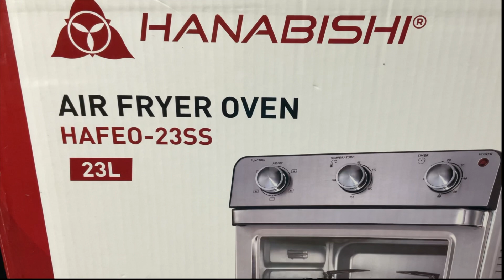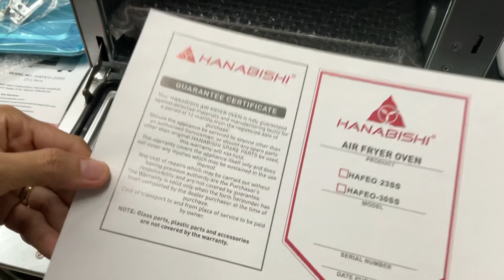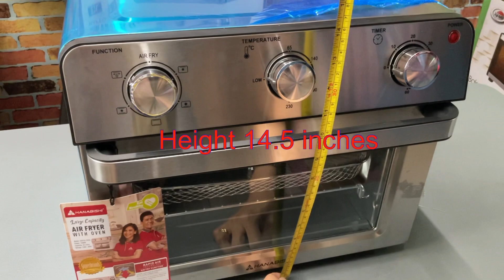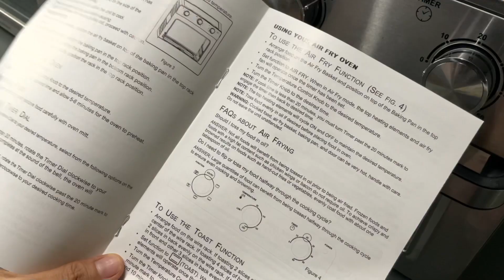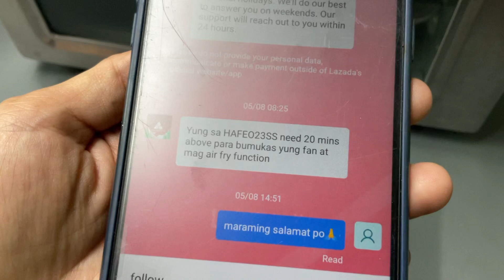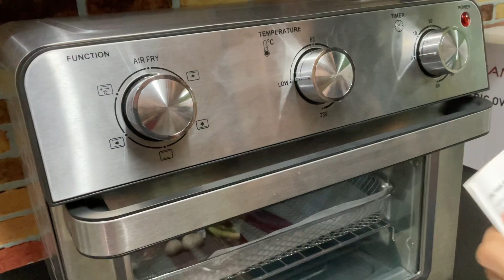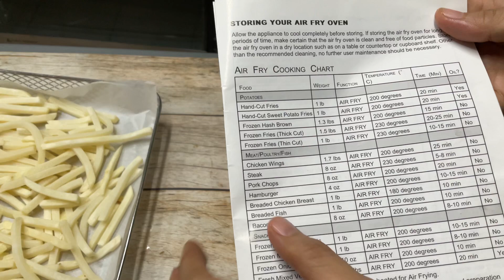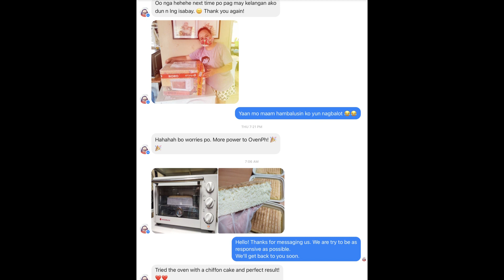23L Hanabishi Air Fryer Oven Unboxing| Features and Unit Dimension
Hello OvenPh family!
We are going to unbox and review a Hanabishi Air Fryer Oven. We will check its Function, Unit Dimension and more.We also cook a delicious roasted chicken using this item.
Air Fryer na Oven pa! Ang galing diba?
Help me reach 1k LIKES and we will choose 3 Winners of 100 Gcash

We hope that you enjoyed watching this video

You can Check out here!!

Here is your chance to WIN 28L Kyowa Electric Oven
Watch this video for details and also visit our Facebook page to learn more about this product.

Raffle Time!
Ngayon October 30 na!

Note: Panuorin ang buong video at tandaan ang sagot sa tanong na. Anong Seed ang ginagamit para sa basting(pampahid sa Chicken)?

2. COMMENT your Name and CellPhone number BELOW for your raffle entry.
Note:
YOUR Name and CP # should be written on the comment with THIS hashtag for your raffle entry,
Do not comment answer to the question, you will be disqualified instantly.

3. SHARE this YouTube video in your FB wall, another qualifier for your raffle entry.

Take Note:
Please follow THE MECHANICS! Last time the participant did not follow the mechanics.
Na invalid yung entry nya. Sorry. The prizes are for those who will strictly comply with the mechanics.

RAFFLE DRAW is on Oct 30, 2021
CUT-OFF --ALL ENTRIES SHOULD BE UNTIL Oct 30, 2021 05:00PM ONLY.

2. Kindly please watch at least one (1) advertisement.
3. Like the video and comment anything (shout out request, next vlog request, or just give me a thank you message).

Oven Atbp "OvenPH" is an appliance review, travel, food, lifestyle, and entrepreneurial review channel. We promote local and international brands of baking equipment and other appliances in the future. We also recognize the efforts and promote micro-entrepreneurs in the country.